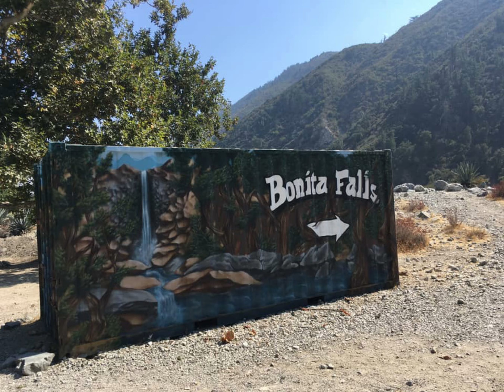California Vacation Vlog #4: Day 3 - Bonita Falls